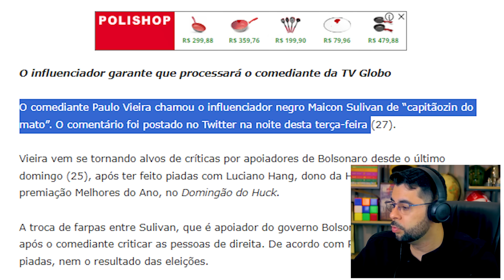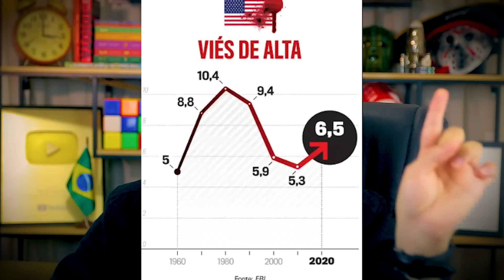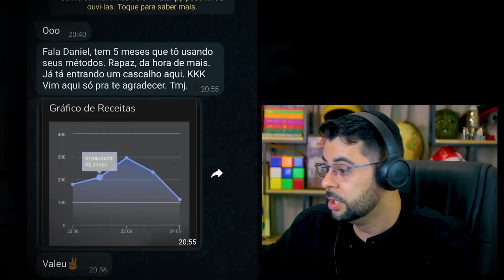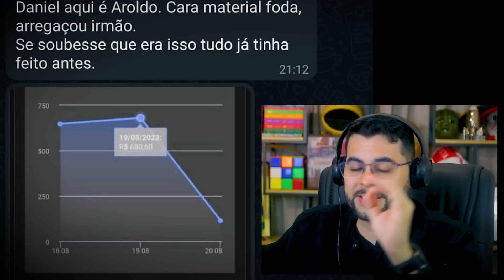F3MINI$TA TENTA LACRAR NO PODAH MAIS ESQUECE DE COMBINAR COM A INTERNET